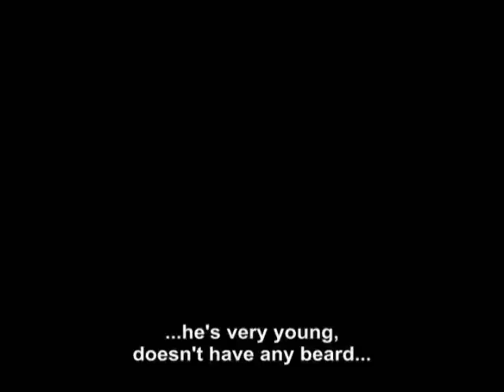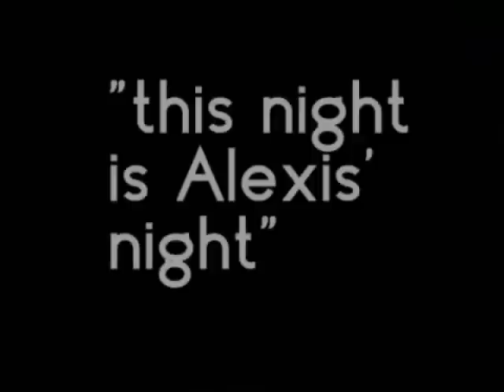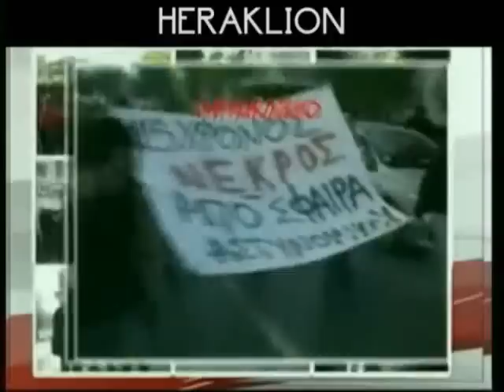Uprising in Greece [part 1 of 4]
Videos, pictures and information about the Greek social revolution of December and its consequences... It's strongly recommended to watch it! [English subtitles].
Vídeos, fotografías e información sobre la revolución social griega de Diciembre y sus consecuencias... ¡Seriamente recomendado! [subtítulos en inglés].